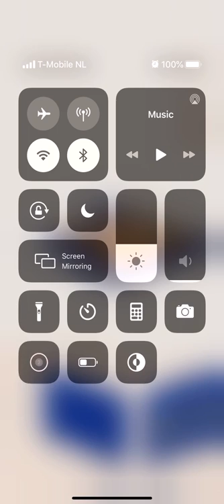Pocket World 3D Morocco Jardin Majorelle